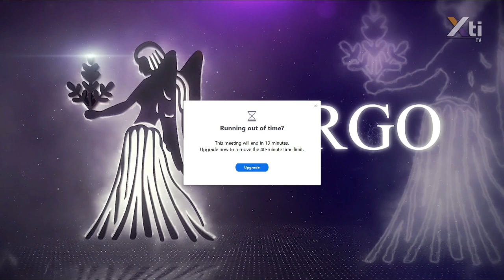Astrología: ENERGÍA de AÑO 2021 ✨ | HORÓSCOPOS para cada SIGNO ZODIACAL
Conoce la energía que tiene este año 2021, nos comparte la Astróloga María Angelina Pérez, además nos brinda los horóscopos de cada SignoZodiacal.